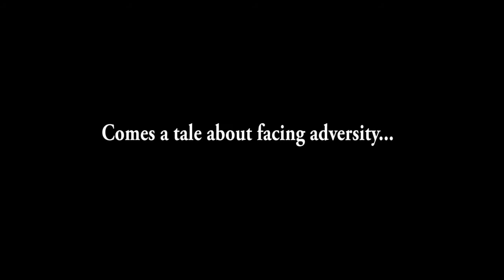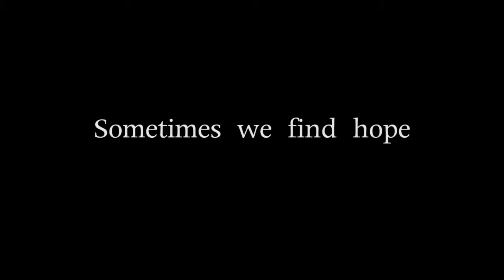The Day After Yesterday Trailer - Epic (School Project)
Carter Stenberg Epic Trailer for our The Day After Tomorrow High School mini film.